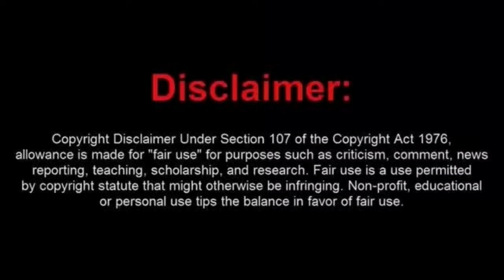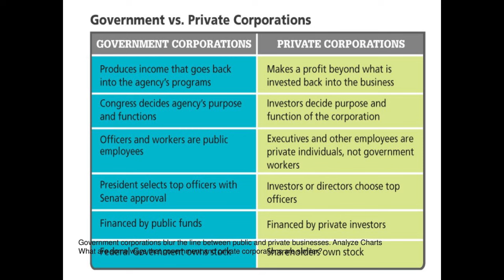Another Day Of The Sovtard Eric Martin Making a Fool of Himself In Court